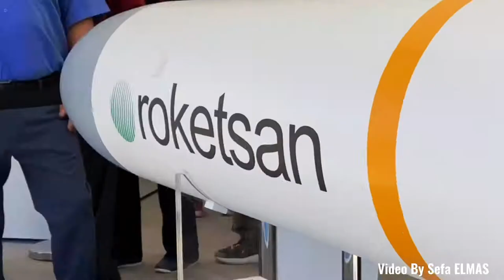Teknofest 2021 Roketsan Standı